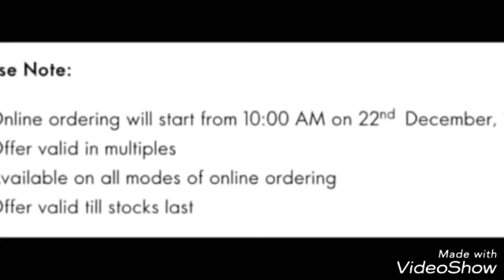Oriflame Christmas Sale | Online Flyer